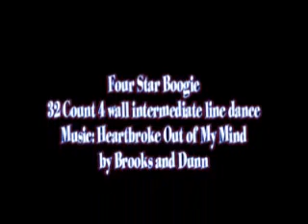Four Star Boogie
32 count 4 wall line dance
Music: Heart Broke Out of My Mind by Brooks and Dunn